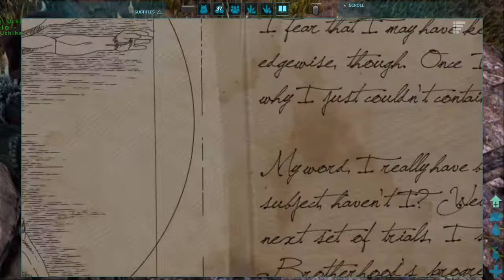ARK: Survival Evolved Early Island days w/1st Raptor tame._ bllshtn